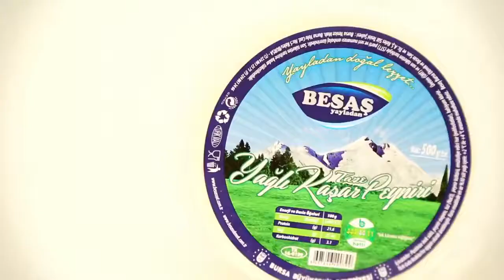Ekonomide Yeni destek var mı?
Feridun Eyüpoğlu ile 'Gündem Özel' programının konuğu; AK Parti Bursa İl Başkanı Davut Gürkan.